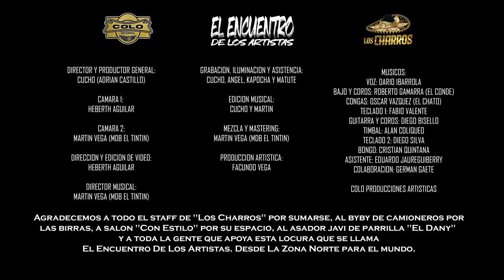LOS CHARROS SESSION #9 - EL ENCUENTRO DE LOS ARTISTAS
0:00 0:45 INTRO
0:45 6:13 AMANECIENDO EN TI
6:13 9:22 JUAN EL CARTERO
9:22 12:22 AMORES COMO EL NUESTRO
12:22 14:49 TU INGRATITUD
14:49 17:28 COMO DEJAR DE AMARTE
17:28 19:02 PERO NO PUEDO
19:02 22:00 TU CARCEL
22:00 22:51 BACKSTAGE